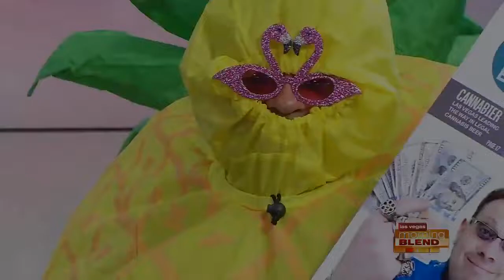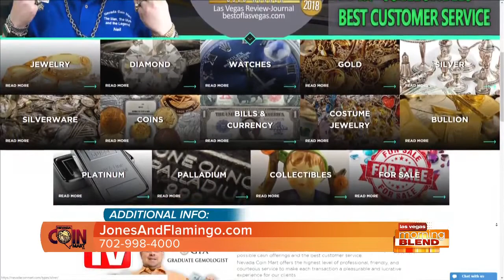Sell Your Valuables For Cash!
Nevada Coin Mart will give you top dollar for your coins, jewelry, and more!